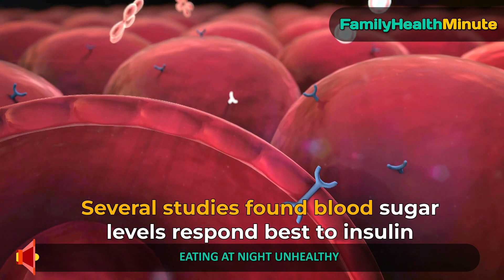Family Health Minute - Eating at Night Unhealthy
Eating at Night Unhealthy

Is eating before you go to bed unhealthy?

The least healthful time to eat is just before you go to bed.

Research shows eating just before you go to bed causes high blood sugar levels and increased amounts of fat to be deposited in fat cells.

Several studies found blood sugar levels respond best to insulin during the day and worst at night

You burn the lowest amount of calories when you sleep, so that food you eat before you go to bed is stored as fat.

The most healthful times to eat are before you exercise or within an hour after you finish exercising.